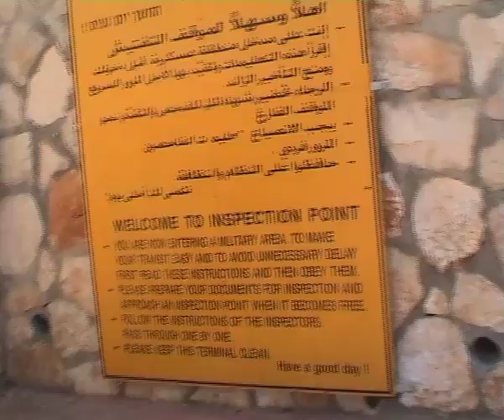WELCOME TO INSPECTION POINT (videoclip)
image: Lucie Mach